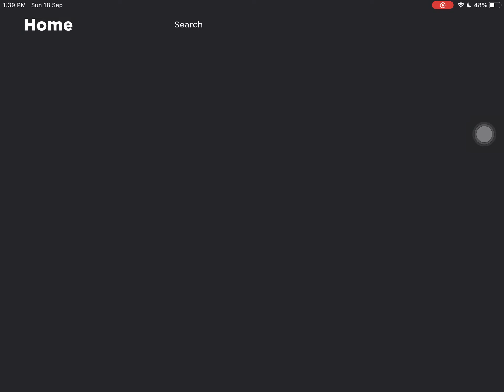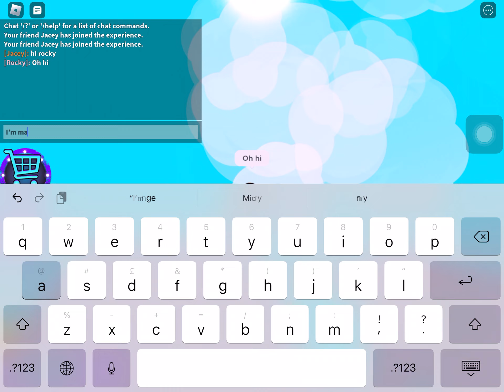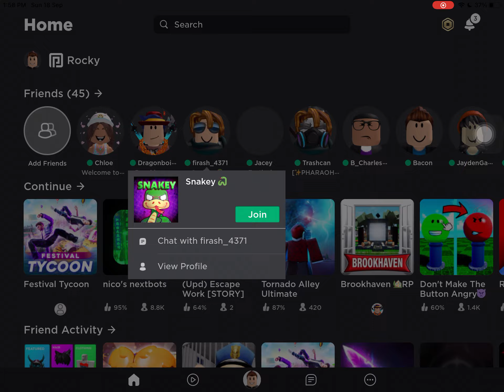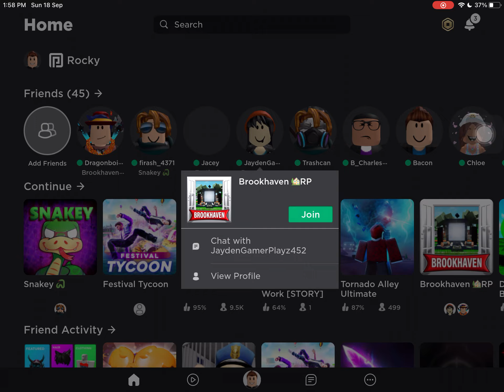Playing roblox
Chapters:
0:00 Nico’s nextbots
3:15 festival tycoon (playing)
15:47 Chatting with Jacey
17:32 continue playing
21:45 snakey 🐍
22:21 Brookhaven 🏡RP